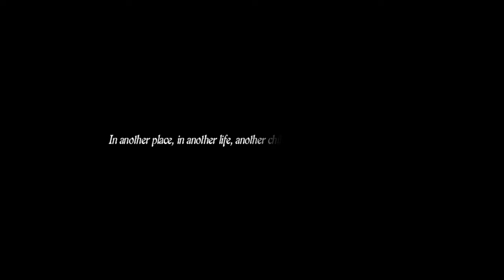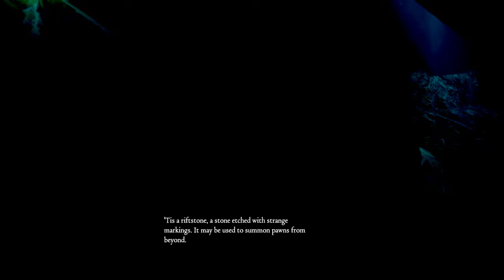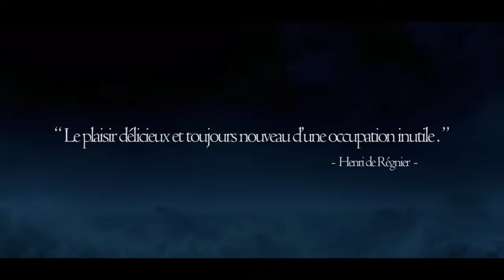Dragon's Dogma: Dark Arisen, Part 1 (2024) [PC] (4k Max Settings RTX 4080)